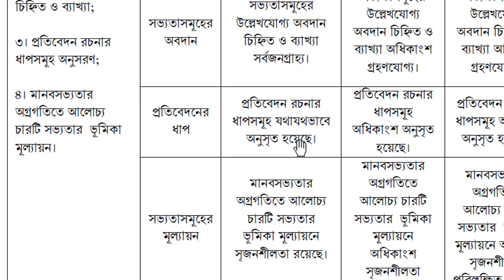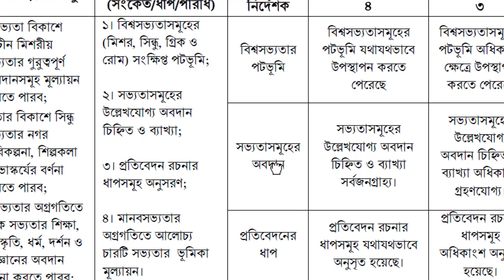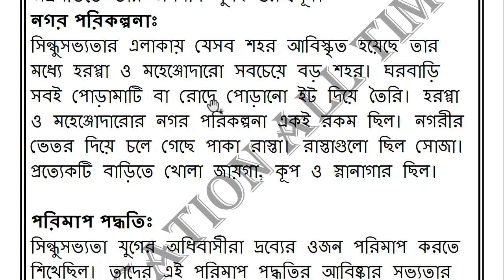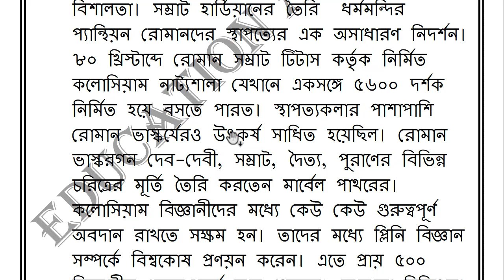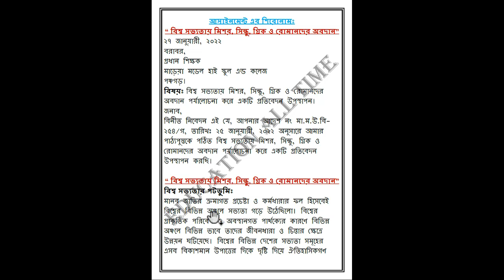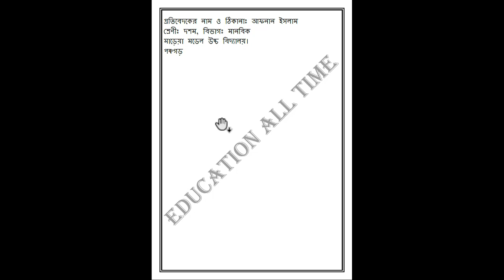SSC 2022 Class 10 Assignment History 9th Week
In this video we are going to discuss SSC 2022 Assignment 9th Week. We discuss Class 10 Assignment History 9th week 2022. We hope you get help in this video very much.

assignment class 10 9th week,class 10 assignment 9th week 2022 answer,ssc 2022 assignment 9th week,
class 10 assignment 9th week,class 10 assignment 2022 9th week,class 10 history assignment 9th week,
assignment class 10 9th week 2022,class 10 ssc 2022 assignment 9th week,class 10 history assignment 2022 9th week,
9th week assignment class 10,class 10 assignment bangla 9th week 2022,ssc 2022 class 10 assignment 2021 9th week,